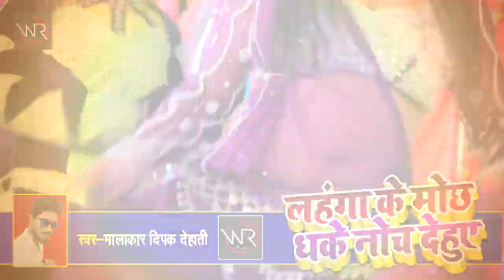Hd Video || Lahanga Ke Mochh Dhake Noch Dehalas || latest bhojpuri video || Malakar Deepak Dehati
Title: Lahanga Ke Mochh
Singer: Malakar Deepak Dehati
Lable: Wr Music
Lyrics: Rajan
Recording:Wr
Video Director: Madan Baba
Desing By:Munna Kumar
DOP:
Coppyright:Wr Music
model_rani_video
model_Hit_Video
Actress_Dance_Video
Actress_New_Video
Model_Jaini_Video